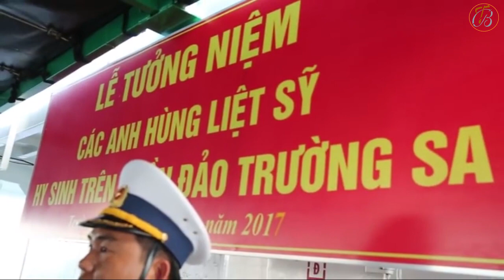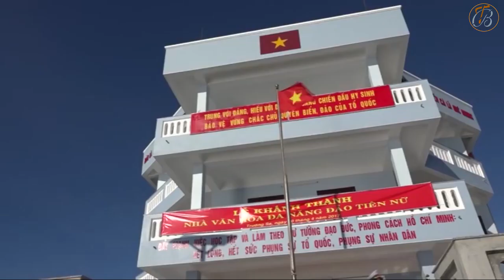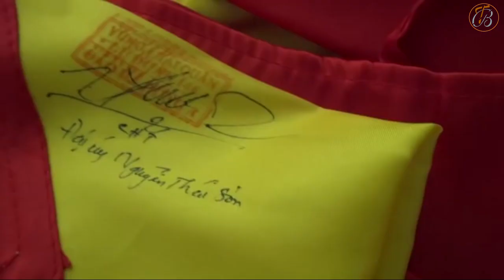Trăng Trường Sa I Thơ: Lê Văn Thái - Nhạc: Bạch Duy Hạnh I Bảo Thái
TRĂNG TRƯỜNG SA
Thơ: Lê Văn Thái
Nhạc: Bạch Duy Hạnh
Trình bày: Bảo Thái
Hòa âm: Bảo Thái
Thực hiện: Phòng thu Bảo Thái
trong video có sử dụng một số video của bạn bè đông nghiệp